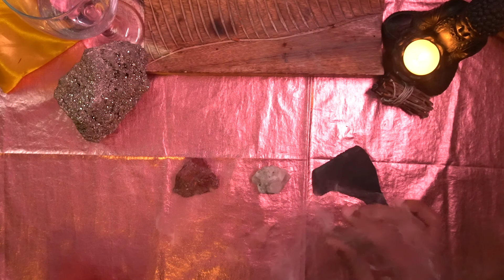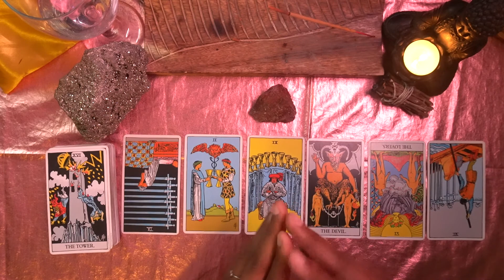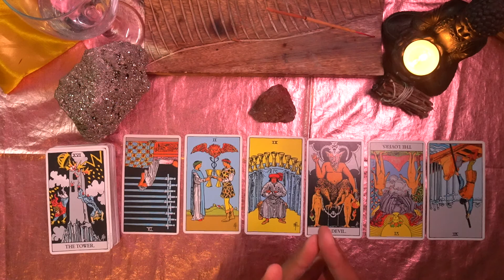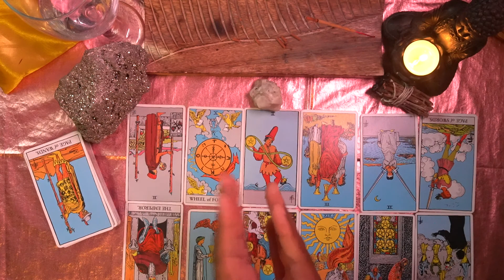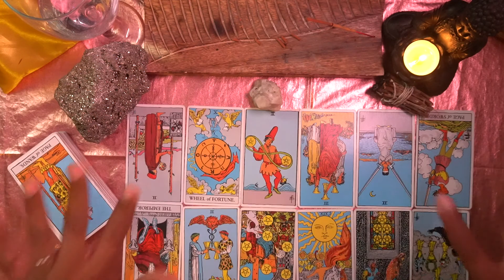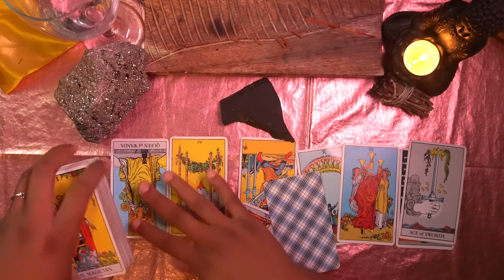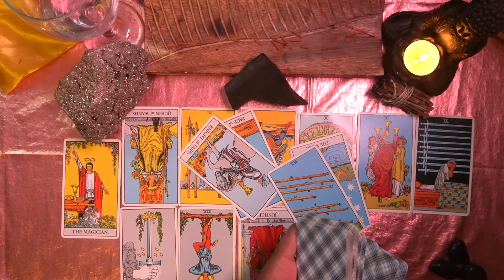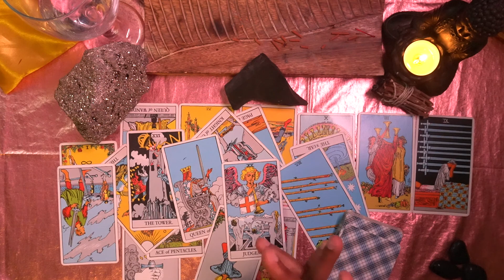🔮Pick-A-Card🔮| Is It You OR Is It Them? 😤😫🤔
Hello beautiful beings and conscious co-creators. Here on Indigo Island my mission is to provide clarity, confirmation, and guidance as an intuitive. I upload  "spiritual" related videos here (such as divine feminine readings, spell work, pick-a-cards, and commentary to name a few) all intended to show and teach what I have learned throughout my journey so that it may make yours a little easier.
"As you grow, teach what you know"- Meda Demi Kai *me*

8/24/2022 Is It You or Them?
In todays video we go to the cards to ask if the current problem or situation is because of your own fault or the targets fault. Who is truly to blame? Sometimes we don't realize we play a big role in our demise and our suffering. We also at times don't realize that there are times where you apply fault and guilt to yourself that was not yours to begin with. In this reading we peel back the first layer to understand who's truly behind the conflict/issue/drama etc.

Timestamps
Intro 0:00
Group 1 3:23
Group 2 17:55
Group 3 30:41

🙏🏾 Please keep in mind not all readings may or may not resonate. Take what does speak to you and apply it, leave the rest for the next! And for the purposes of the way this world works...here comes the disclaimer: I am not a doctor, psychiatrist, nutritionist, personal trainer, hairdresser, professor, archaeologist, scientist, pastor, philosopher, etc. I do not box myself into any specific groups, I am not “pro”-anything, I am just me, Meda Demi Kai 🧘🏾‍♀️💁🏾‍♀️.
If I offend you with my words, that was not my intent, but the offense does show more about you and what you may need to dig deeper to address than it does about me and my heart or words. Always from love on my end. ✌🏾